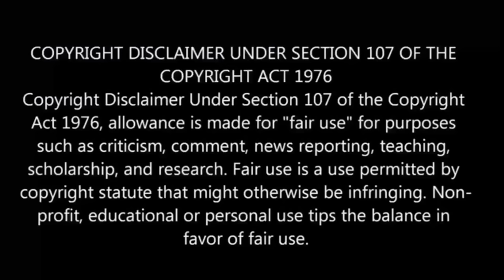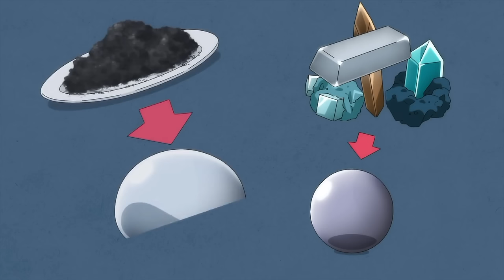By The Grace Of God பகுதி- 10 தமிழ் விளக்கம் | Story Explain Tamil | Anime boy